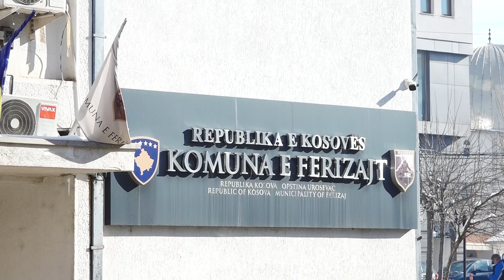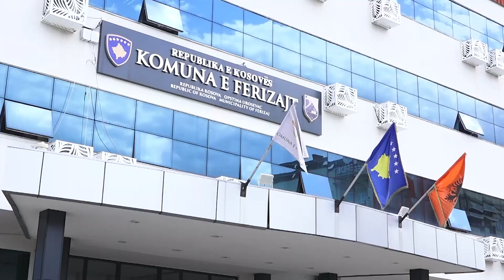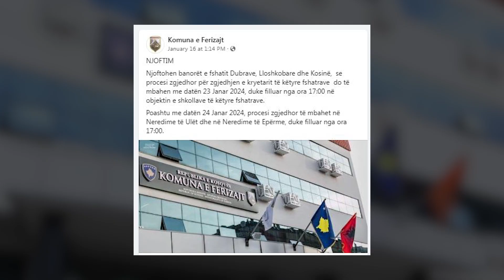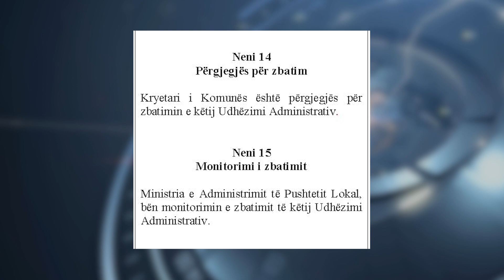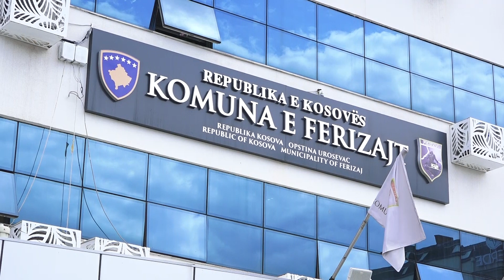Ferizaj me më shumë Këshilla Lokale se ia lejon udhëzimi - 23 Janar 2024 - RTV TEMA